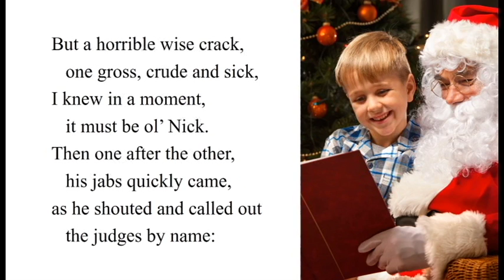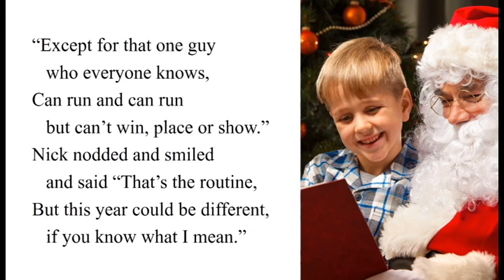DCBA: Not Long Before Judges Nite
The DuPage County Bar Association's Annual Judges' Nite will be presented on Friday March 7, 2017 at the MAC Theater, College of DuPage, Glen Ellyn, Illinois. Proceeds benefit the DuPage Legal Assistance Foundation. to reserve your tickets now.